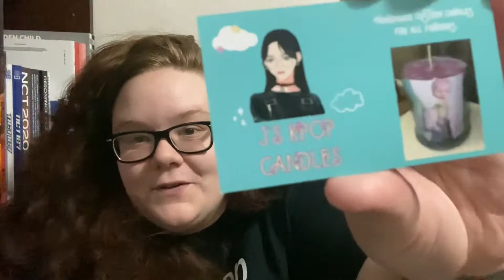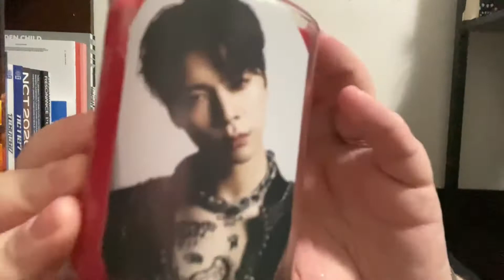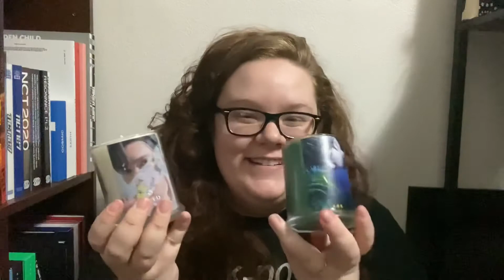Kpop Candle Unboxing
I legit forgot to show you the Wooseok candle. Whoops. Next time, I swear!